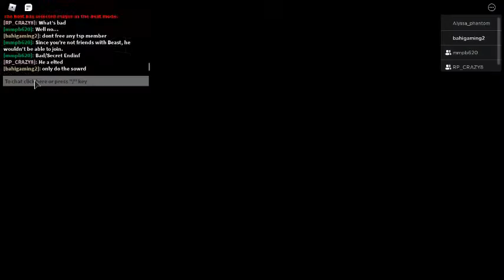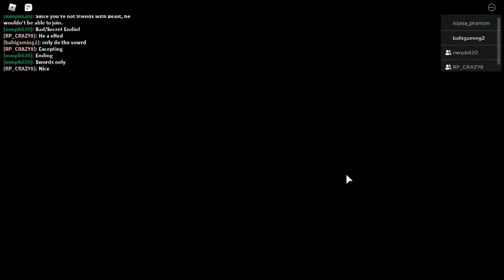piggy book 2 chapter 6 (bad ending)